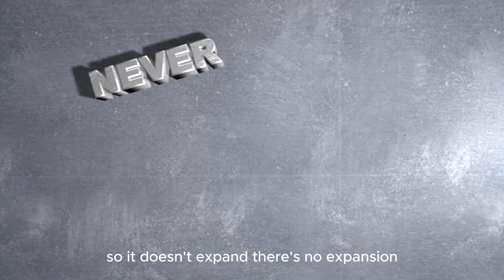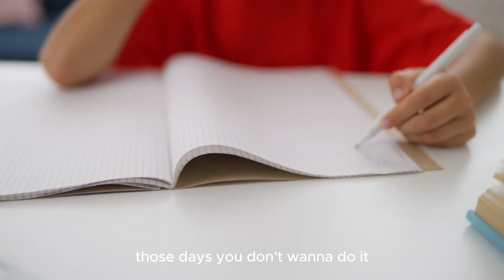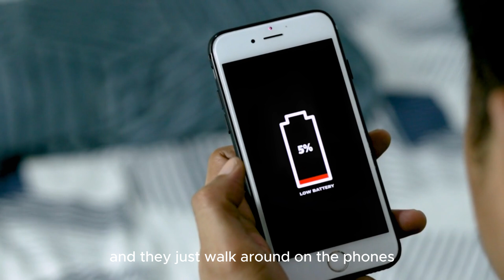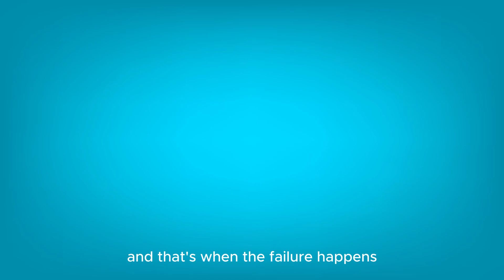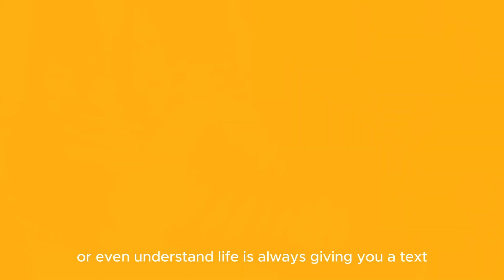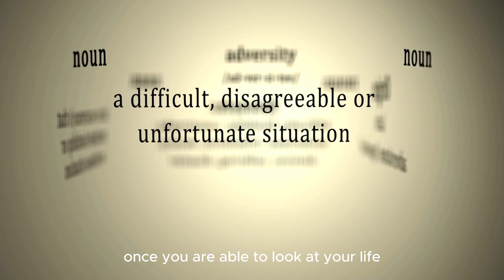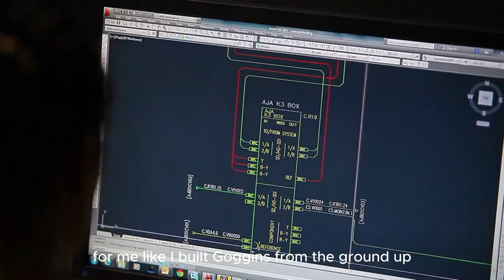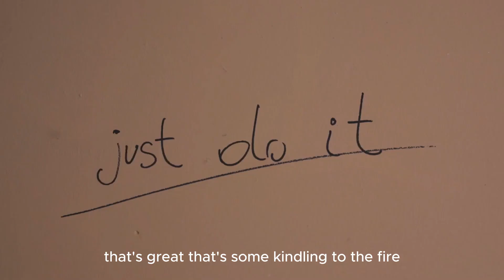A Few Minutes Can Change Your Life | David Goggins Motivation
In "A Few Minutes Can Change Your Life," David Goggins emphasizes the power of short, focused moments of intense effort to create lasting change. He shares his personal journey of overcoming obstacles, pushing through pain, and embracing discomfort. Goggins motivates listeners to take immediate action, harnessing their inner strength and resilience. By committing to just a few minutes of hard work or self-reflection each day, individuals can shift their mindset, break through limitations, and achieve their goals. His message is one of accountability, perseverance, and the transformative potential of making small but impactful choices.

1)This video has no negative impact on the original works (It would actually be positive for them)
2)This video is also used for teaching purposes.
3)It is transformative in nature.
4)I ONLY used bits and pieces of videos to get the point across where necessary.